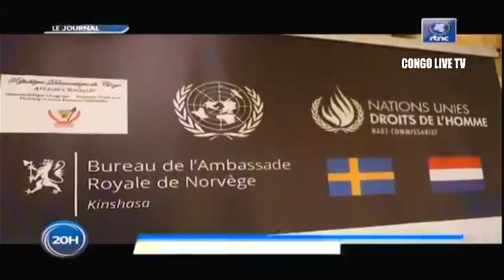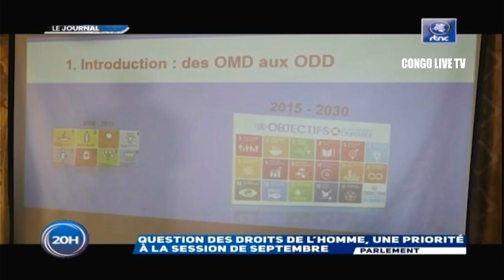🔴RDC : SUIVEZ LE GRAND JOURNAL DE CE LUNDI LE 26.09.2022 RTNC EDITION 20H00